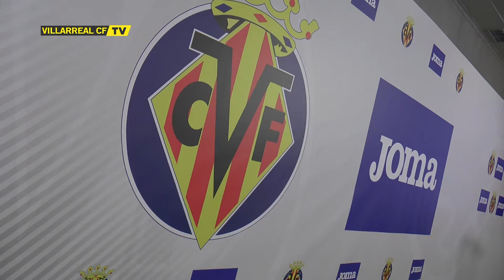El Villarreal CF presenta las equipaciones de temporada 2016/2017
El Villarreal CF ha presentado esta mañana las nuevas equipaciones que vestirá el conjunto groguet para esta nueva temporada. Este año destacaba la novedad del cambio de marca deportiva al pasar de la china XTEP a la española Joma.